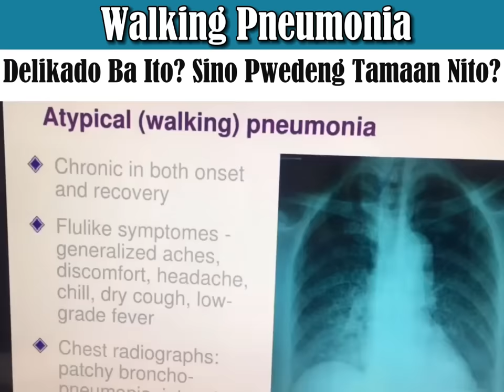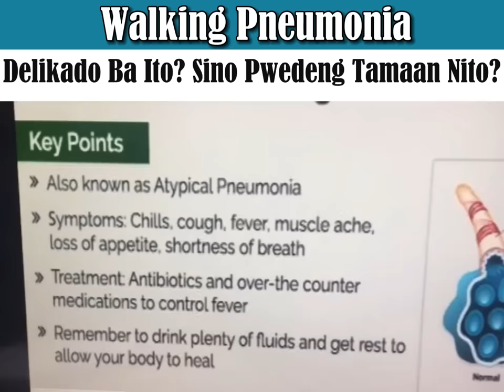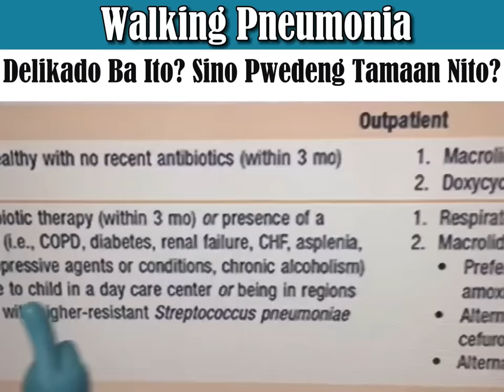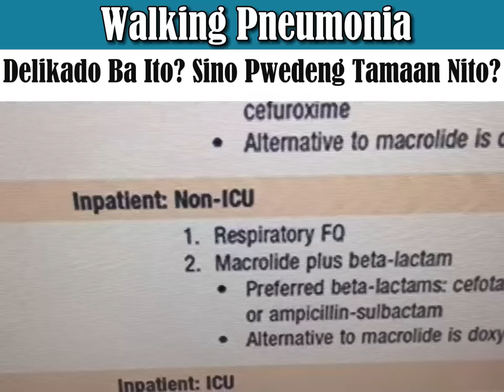May Walking Pneumonia Ka Ba? Nandito ang Gamutan. Payo ni Doc Willie Ong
May Walking Pneumonia Ka Ba?

1. Kadalasan ito ay galing sa bacteria ( Mycoplasma) na nagdudulot ng mild pneumonia.
2. Ubo, lagnat, masakit lalamunan at panghihina ng katawan ang sintomas.
3. Depende sa eksamen ng doktor, pwede bigyan ng antibiotics ang pasyente.